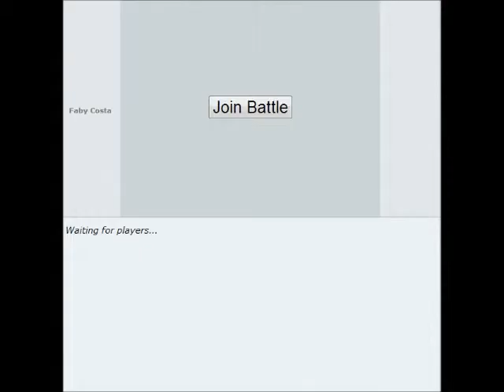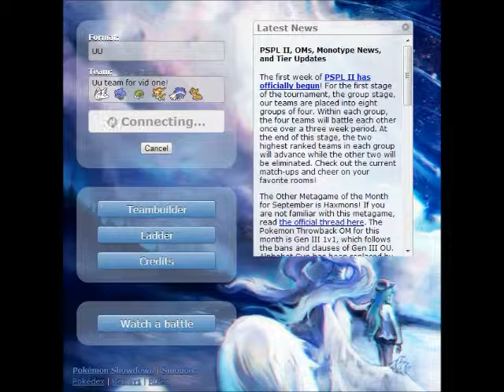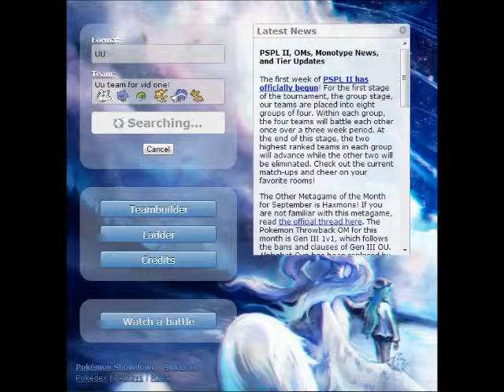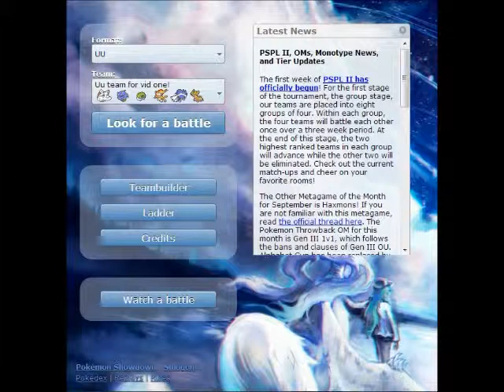POKEMON SHOWDOWN BATTLE # 2 Chandelure is preeeetyyy Popular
2nd Pokémon Showdown Battle! Lets...stop with chandelure though. Anyway Lol DROP A COMMENT AND A LIKE IF YOU ENJOY!! your support is greatly appreciated!! :)